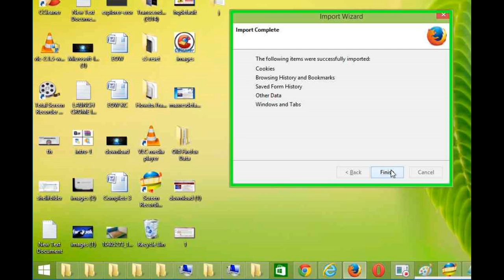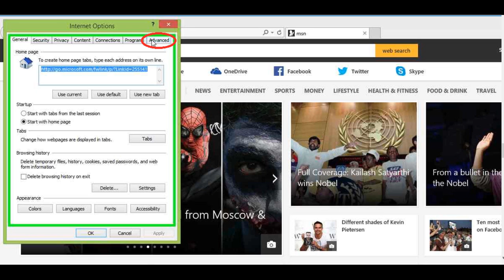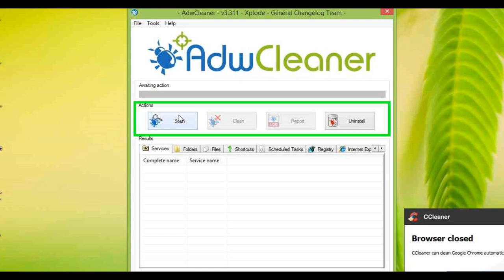How to remove “Ads by Media Enhance” virus Removal Guide from chrome,firefox,explorer